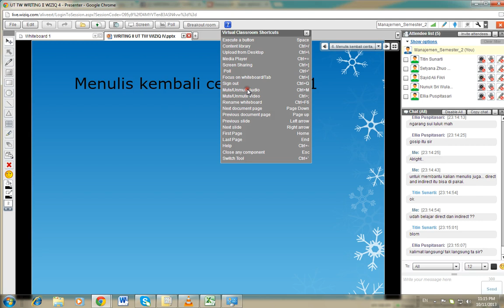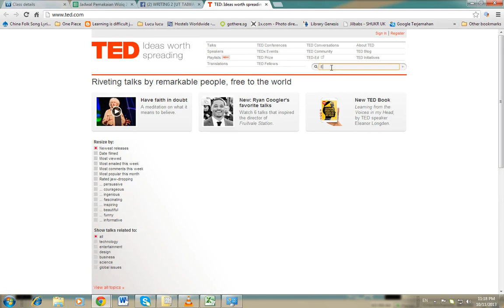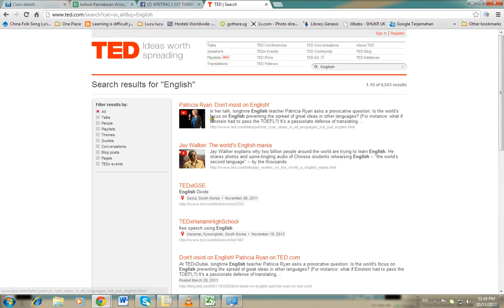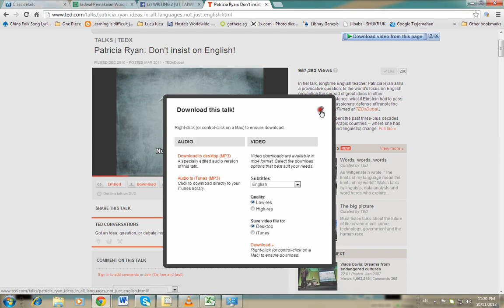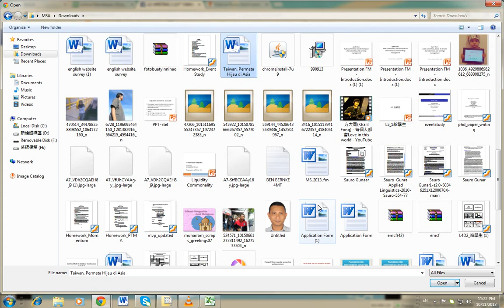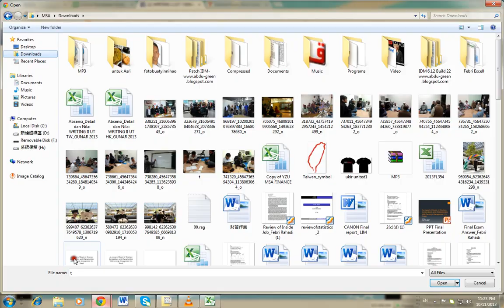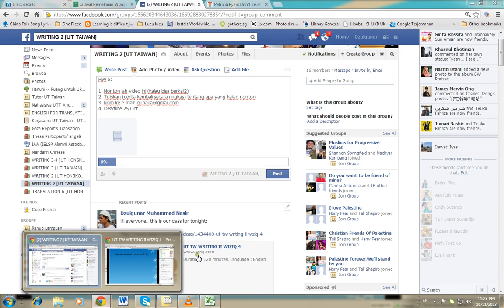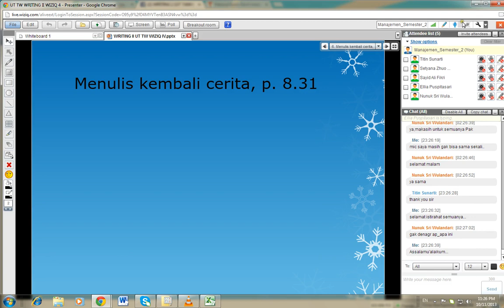UT TW WRITING II WIZIQ 4 PART 6